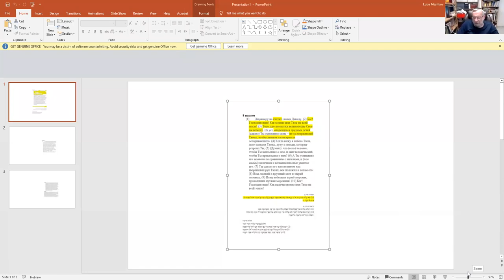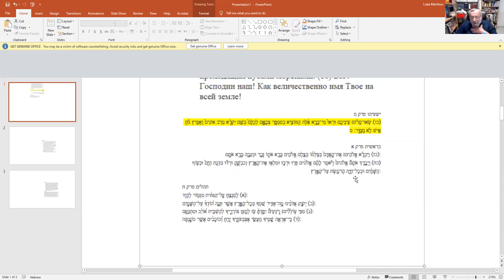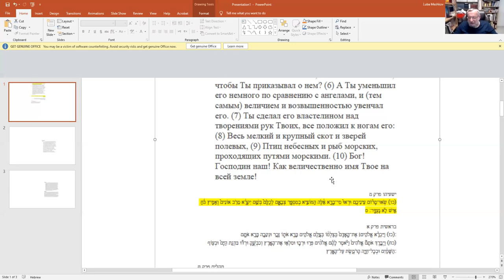Человек перед лицом вселенной, перед лицом Бога - как мал человек! Рав Зеев Мешков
5-е занятие по курса Теѓилим (Псалмы). Псалмы Давида. Восьмой. Человек перед лицом вселенной, перед лицом Бога - как мал человек! Но в этой малости - величие.   1й и 2й псалмы: путь человека в мире, судьба народов. Рав Зеев Мешков.